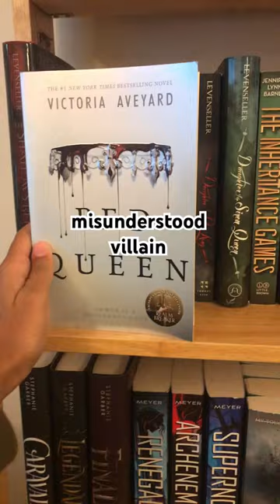my favorite books & their tropes!